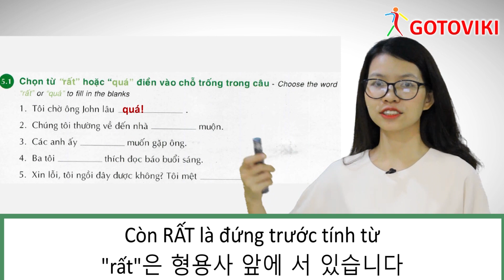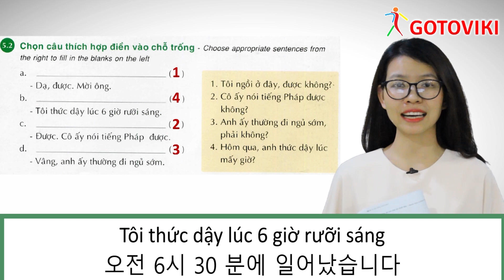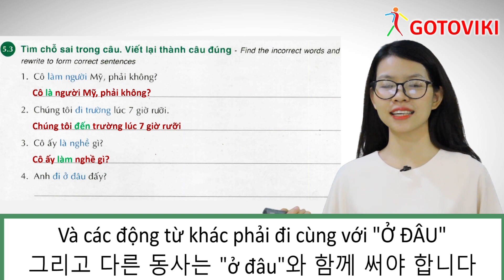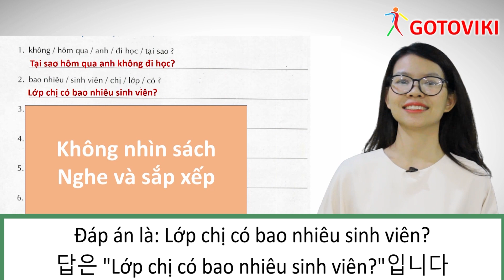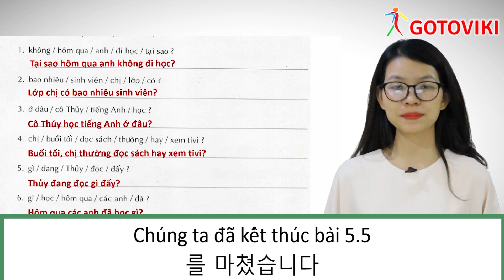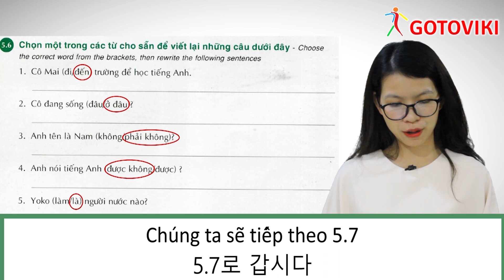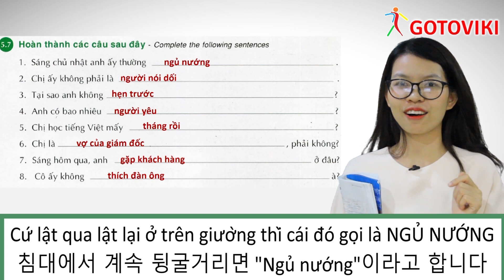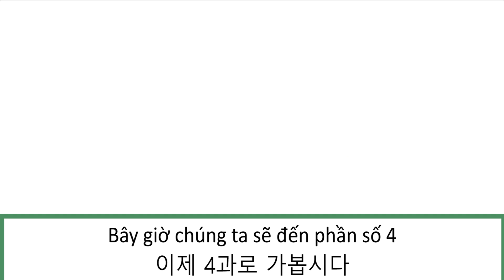베트남어기초배우기 - VSL1 책 - 6.6 (연습 3)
♥️ GOTOVIKI:
* 과외 수업
* Skype/ zoom 수업
* 학원 수업
*  Video 수업
* 베트남어 책

♥️ 사무실 주소 -
호치민:  22 Hưng Gia 4, Phú Mỹ Hưng, Tân Phong, quận 7 , TP.HCM (호치민 7군 skygarden 근처)

♥️ 저희 GOTOVIKI를 소개하자면... - Gotoviki 홈페이지)